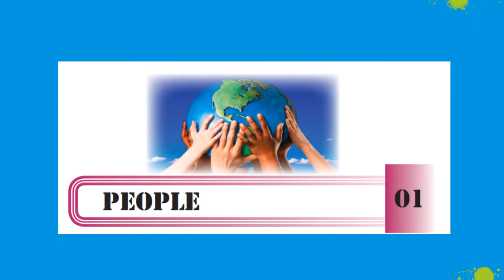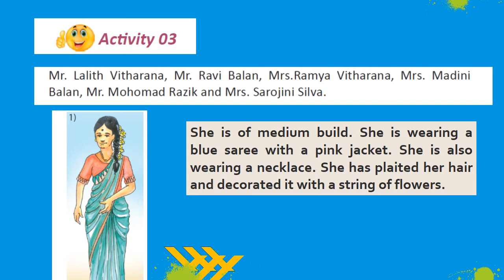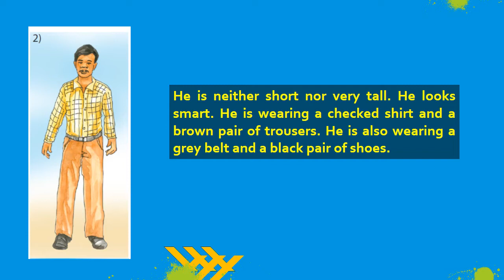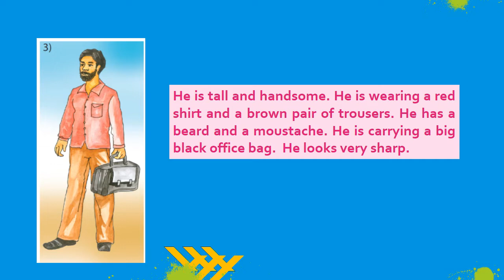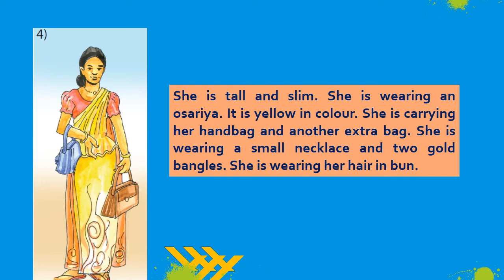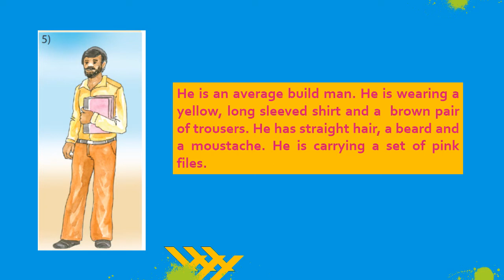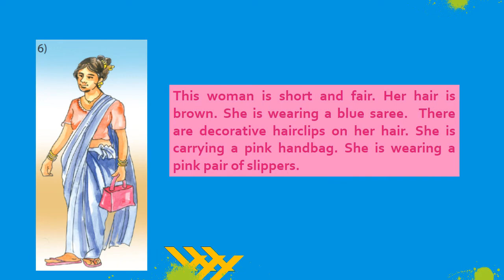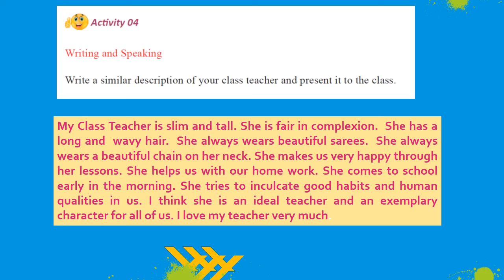GRADE 10 Unit 1 page 6 -7 (Tamil Medium)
This video is  suitable for Grade 10 Students. It is based on Grade 10 English Pupil's book. So let's learn English with fun.